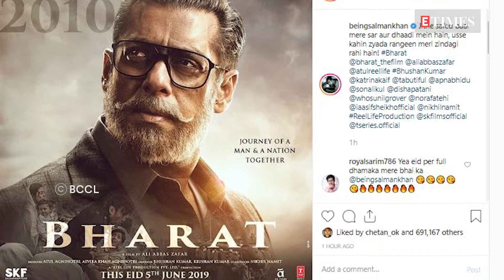Salman Khan's 'Bharat' poster gets an approving nod from Paris Hilton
Salman Khan's upcoming film 'Bharat' has raised the curiosity of the audience and each day the stars of the film, Salman Khan and Katrina Kaif, add more fuel to the fire. Salman shared a new poster of the film on his Instagram handle and it created quite frenzy among fans. Even Hollywood personality Paris Hilton caught a glimpse of the poster and was quite impressed with it. The poster and Paris' emoji comment both are going viral. The new poster shows Salman in a much younger avatar and the film is all set to hit theatres this Eid.